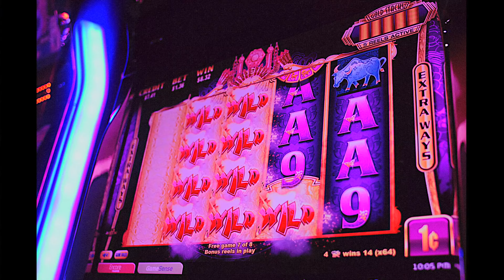JAX | Hola Mami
Watch Genocide Jax's official music video for Hola Mami, directed by Aze and presented by SILVER SPADES Rap Music.

Director + Editor // AZE
Music Producer // KELLAND
Muse // ESME BORISOFF